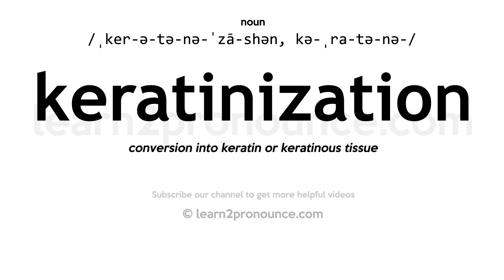Pronunciation of Keratinization | Definition of Keratinization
Keratinization pronunciation | How to pronounce Keratinization in English?
/ˌker-ə-tə-nə-ˈzā-shən, kə-ˌra-tə-nə-/
Meaning of Keratinization | What is Keratinization?
(noun) organic process by which keratin is deposited in cells and the cells become horny (as in nails and hair)
What is Keratinization | Keratinization meaning and definition?